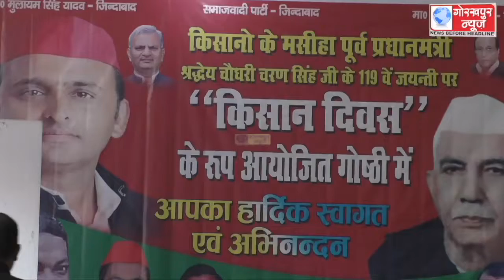चौधरी चरण सिंह की 119वीं जयंती तथा किसान दिवस पर समाजवादी पार्टी के कार्यकर्ताओ ने उनके चित्र पर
चौधरी चरण सिंह की 119वीं जयंती तथा किसान दिवस पर समाजवादी पार्टी के कार्यकर्ताओ ने उनके चित्र पर पुष्प अर्पित कर किया उन्हे याद, लिया उनके बताये गये रास्ते पर चलने का संकल्प